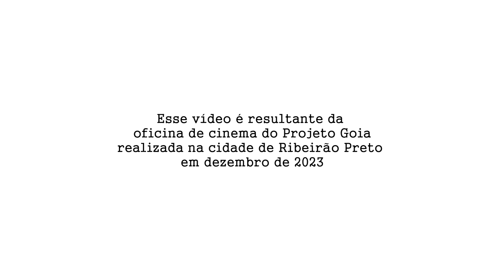Você já fez um GIBI assim?